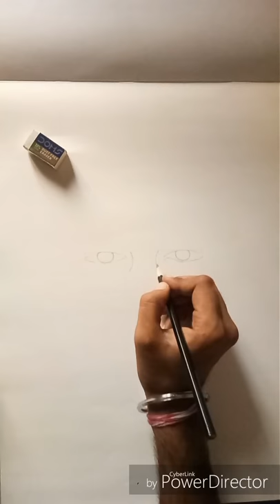How to draw sketch of Famous Cricketer VIRAT KOHLI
Easy way to draw sketch of the Famous Cricketer VIRAT KOHLI

How we can draw the sketch of VIRAT KOHLI .
It's a best way to drawing of VIRAT KOHLI  😋

Quantitative Aptitude Syllabus for Competitive Examinations